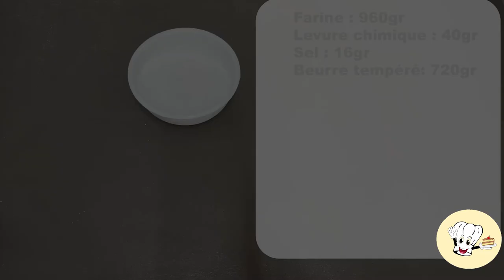Le sablé breton (palets breton)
👐 BIENVENUE Dans la FAMILLE des 💎APPRENTIS-PÂTISSIERS-CHOCOLATIERS 💎

Nouvelle vidéo chaque SAMEDI

Voici la vraie recette des palets bretons ,la recette du sablé breton et très facile à réaliser et ne prend pas beaucoup de temps non plus .

Je vous dis a très bientôt !!!